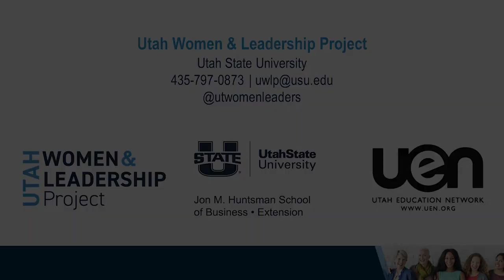Women in Leadership Executive Speaker Series - News Media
Panelists: Ruth Todd & Melanie Jones
The Utah Women & Leadership Project invites you step into a world of inspiration and empowerment with its Women in Leadership: Executive Speaker Series. This series is a celebration of dynamic and influential women who have shattered glass ceilings in the corporate landscape in Utah. This specific event focuses on women leaders in the news media. Dr. Susan R. Madsen moderates a discussion with Ruth Todd, Executive Vice President and Chief Content Officer for Bonneville International, and Melanie Jones, Editor-in-Chief of Utah Business.